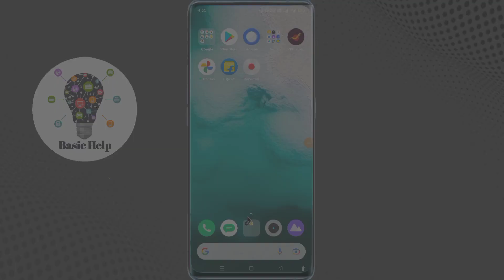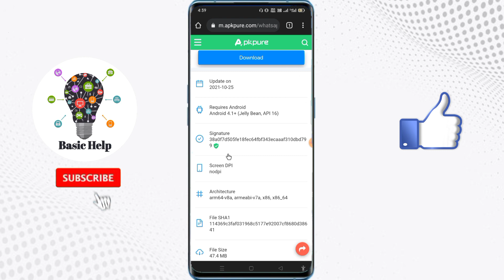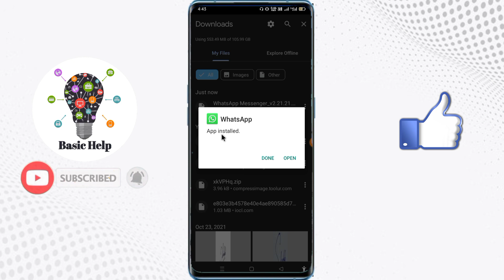Whatsapp Bina Play Store Ke kaise Download kare | How to Download Whatsapp without Play Store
Your query:-

whatsapp play store se download nahi ho raha hai
whatsapp download kyu nahi ho raha hai